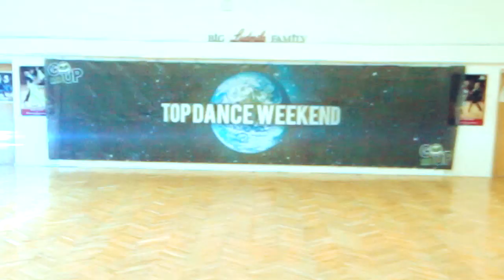Beyonce - Dance for you (Cartel Remix) | Ola Papior | Top Dance Weekend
Go Up Dance Community